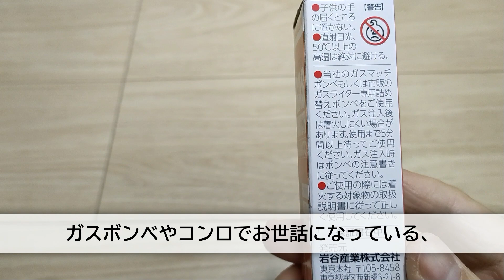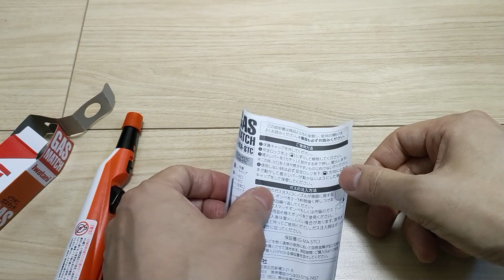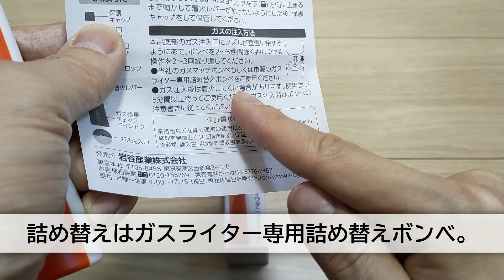【セリア】１００均キャンプグッズ。ガス注入式「イワタニガスマッチ」。これがほんとに１００円！？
100円ショップ【セリア】で入手した「イワタニガスマッチ」。あの岩谷産業の注入式のガスマッチが100円！？
もうあの有名メーカーのガスマッチは不要。